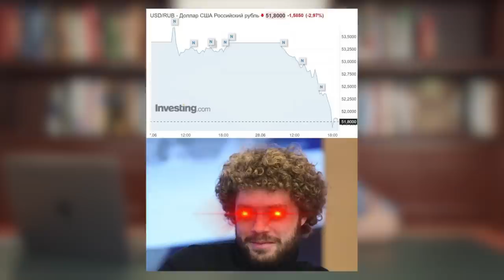Фонды ETF ОБНУЛЯТСЯ! Восстановится ли Finex? | Бедные инвесторы! Что произошло с биржевыми фондами?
▶ Доллар за 54 рубля НЕ НУЖЕН! | Курс доллара в июле | Что будет с долларом? Мнение инвестора

Большинство российских инвесторов придерживались концепции пассивного инвестирования, формировали всесезонные портфели (и я в том числе). Фонд Finex обнулился, хотя идеология работы с ним подразумевала консервативные инструменты, понятный денежный поток и срок погашения кредита. Давайте поговорим о ETF-фондах, которые должны обнулиться. Что будет дальше?

Сегодня в выпуске:

— Что произошло с ETF?
— Мои инвестиции в Finex
— Вечный русский вопрос: кто виноват и что делать?

Пожалуйста, поделитесь в комментариях, вы когда-либо инвестировали в ETF-фонды? Спасибо.

СТРУКТУРА:
00:00 — Finex обнулился
01:59 — Две главные причины
04:24 — Восстановится ли Finex?
08:10 — Итоговые рекомендации